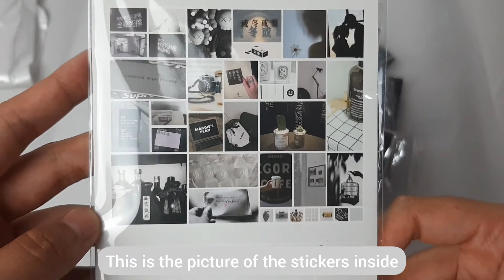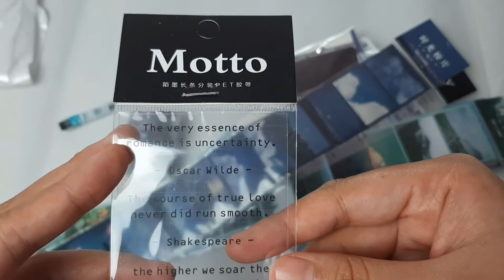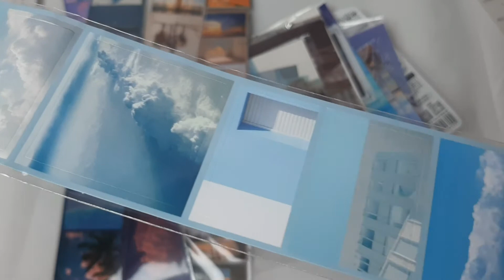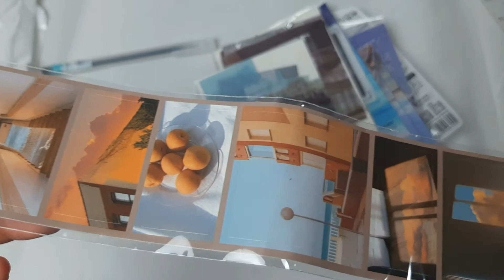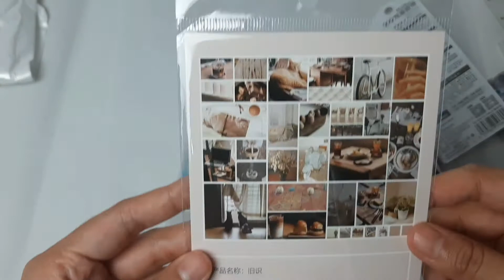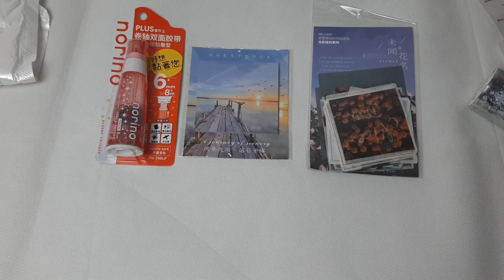MINI SHOPEE HAUL | journal sticker 🌸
hi guys, welcome back. I dont believe i can reach this far. So i buy stickers AGAIN. well yeah, i like to buy but dont know when to use 🤦‍♀️.